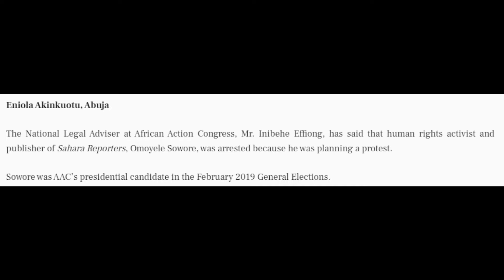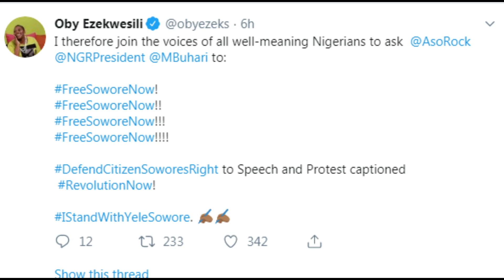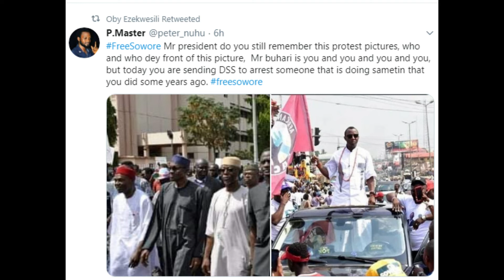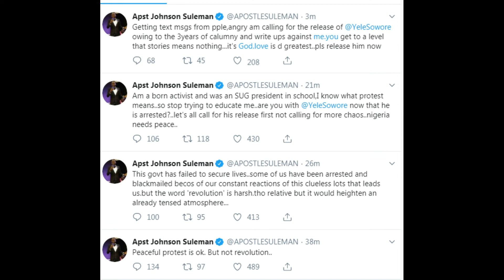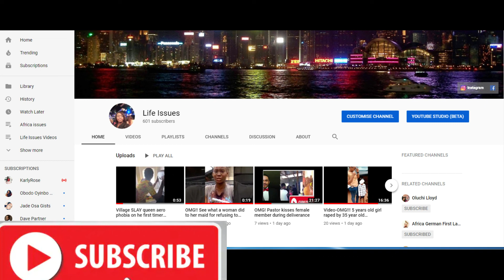Armed men kidnapped Sowore- Family not sure whether dead or alive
Sowore was kidnapped / arrested by armed men in is home aroun 1.15 am Saturday August 3rd. People blieves that tey were DSS men who are trying to frustrate the revolutionary protests he had scheduled for Monday, August 5, across the nation.

Ths is happening at a time when 1 catolic curch Pastor was killed and 5 RCCG pastor have gone missing.
Armed men kidnapped Sowore but people are not  sure whether he is dead or alive.